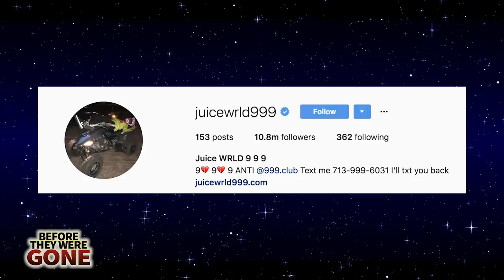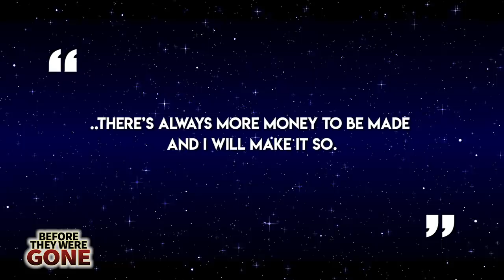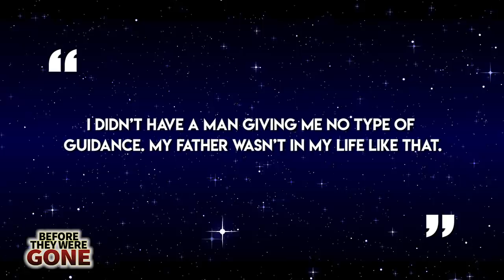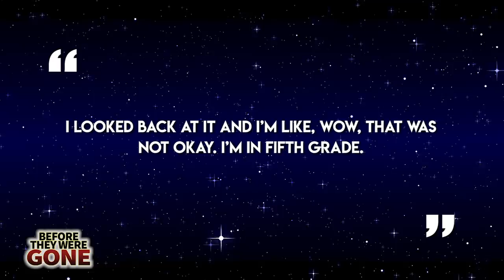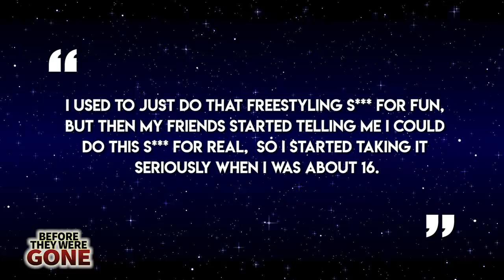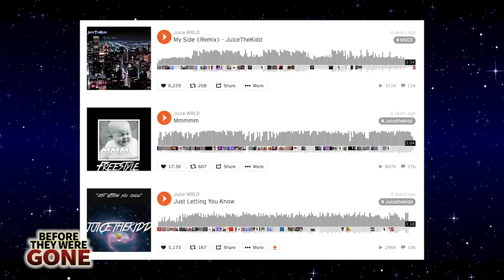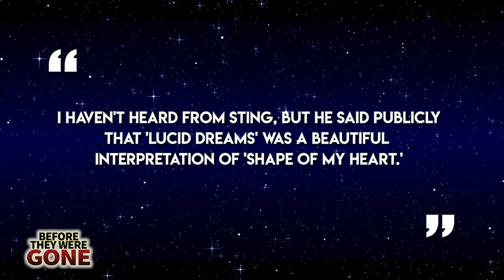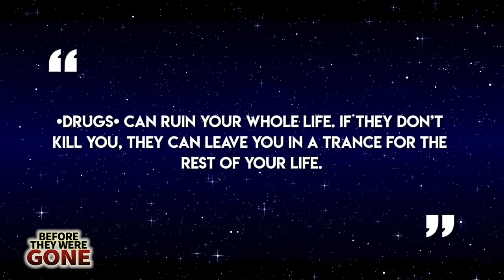Juice WRLD | Gone But Not Forgotten | Jarad Higgins Full Biography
December 8th, 2019 was a remarkably sad day for the world of hip hop, music and entertainment as a whole. At only 21 years old, Jarred Higgins better known as Juice Wrld passed away. It's with a heavy heart we are bringing you this video in tribute of Juice Wrld 999 in a video we have titled Gone But Not Forgotten. I've seen a ton of artists come up over the years and Juice Wrld, was an exception... I witnessed that mans career from start to finish and can truly say he was a one of a kind talent. He wasn't in the SoundCloud freshman class but came up a few years later and here were a ton of things the separated him from his counterparts. For one, the music, he was emo, he grew up on rock and showed a great appreciation for a wide variety of genres and was a self described old soul. He also rapped about depression, addiction and heartbreak which are themes often overlooked in hip hop. On top of all this, he was a world famous but had decided to lock it down in a committed relationship. Our prayers go out to his girlfriend and family. The dude was an all around lovable guy and at 21 years of age he had lived more than most of us ever will. With that said, he also had a long history of drug use.

This video was made as a tribute, please share your condolences and pay your respects.